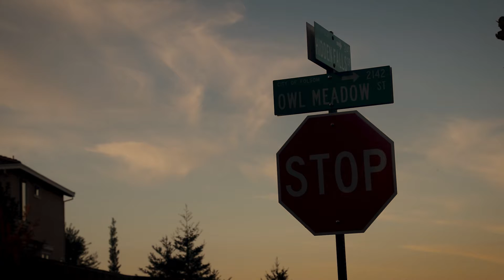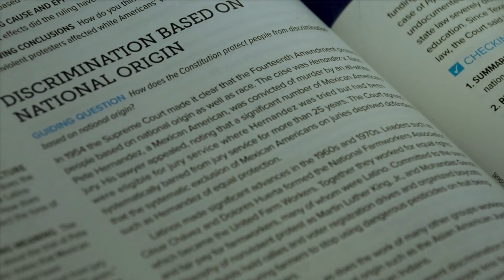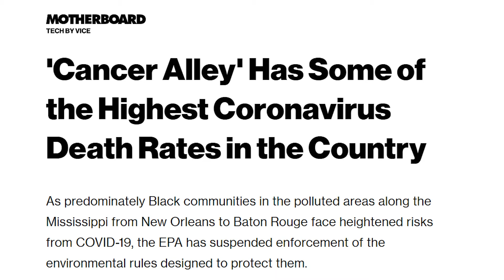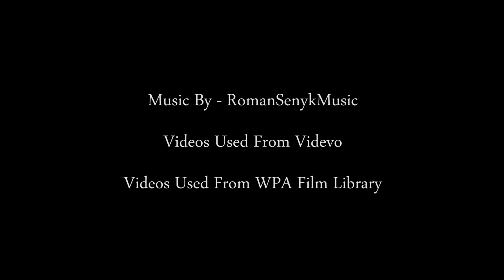hagog Lana World of 7 Billion 1